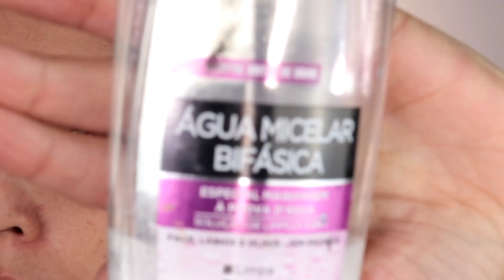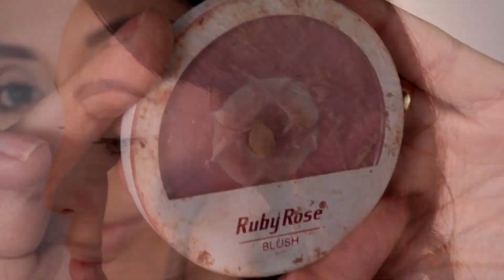Tutorial de Makeup inspiração Anahi RBD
Oi meus amores com muito carinho para vocês mais uma make inspirada na nossa querida Anahi @AnahiVEVO @anahi , espero que gostem.

**Todos os comentários serão aprovados antes de ser publicados.
Comentários maldosos, com xingamentos, briga entre comentários não serão aceitos. Vamos conversar sem brigar pra tentar transformar a internet num lugar melhor. :D **